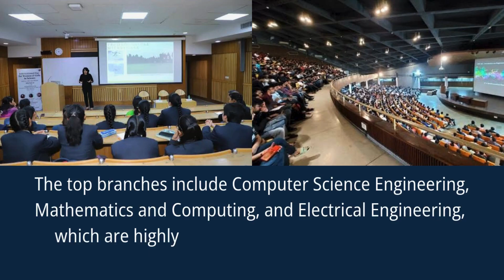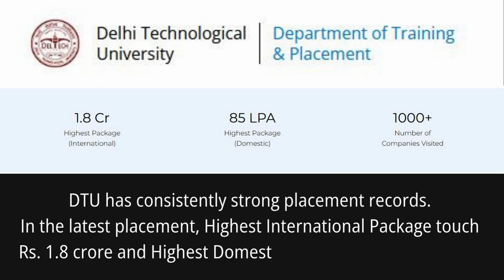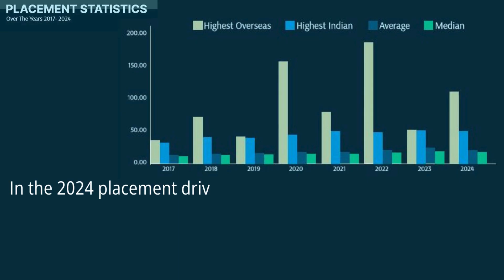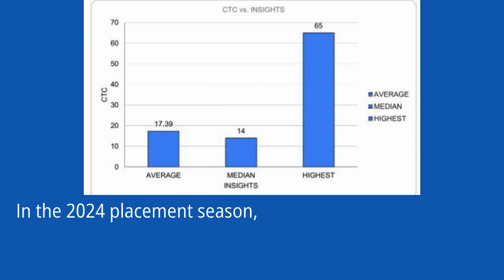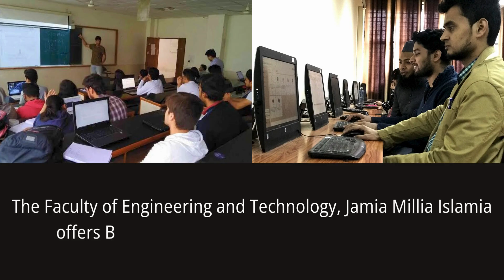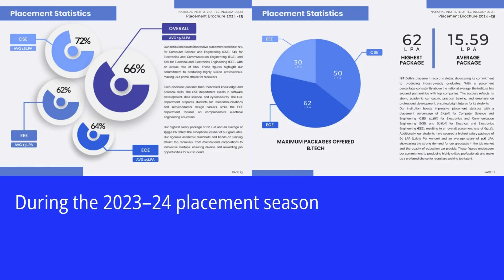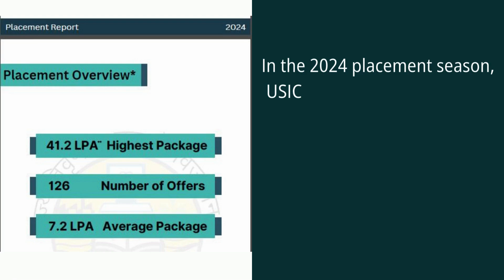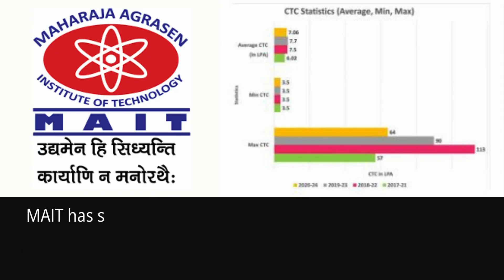Top 10 Engineering Colleges in Delhi 2025 | Top 10 Best Engineering Colleges in Delhi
Welcome to Enlighten JEE – your trusted guide to engineering and technology!
💻Are you planning to pursue engineering from Delhi – the heart of India’s education hub? From the prestigious IIT Delhi to top government colleges like DTU, NSUT, and IIIT Delhi, and even other institutions with excellent ROI – Delhi offers a wide range of engineering options.
In this video, we bring you the ultimate 2025 guide to the Top 10 Best Engineering Colleges in Delhi – ranked based on multiple factors – including campus facilities, academics, admission process, and the latest placement records.
🎯Top 10 Engineering Colleges in Delhi 2025:
1️⃣  IIT Delhi – Indian Institute of Technology Delhi
2️⃣  DTU – Delhi Technological University
3️⃣  IIIT Delhi – Indraprastha Institute of Information Technology
4️⃣  NSUT – Netaji Subhas University of Technology
5️⃣  IGDTUW – Indira Gandhi Delhi Technical University for Women
6️⃣  Jamia Millia Islamia (JMI)
7️⃣  NIT Delhi – National Institute of Technology, Delhi
8️⃣  USICT – University School of Information and Communication Technology (GGSIPU)
9️⃣  MAIT – Maharaja Agrasen Institute of Technology
🔟 MSIT – Maharaja Surajmal Institute of Technology